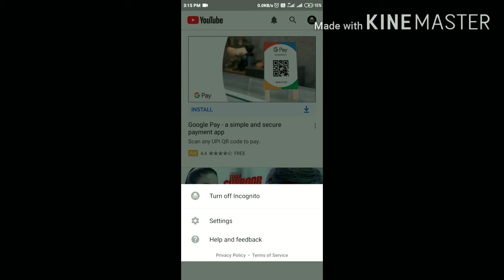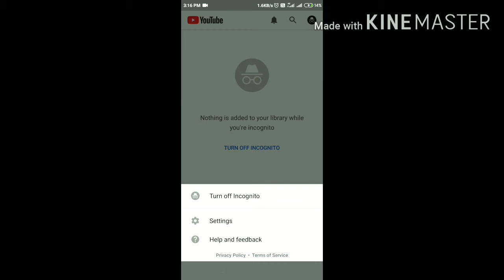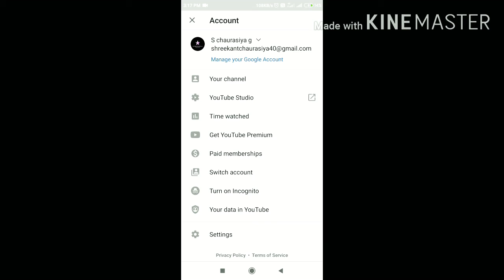YouTube me incognito mode kaise kare incognito incognitotab गुप्त टैब कैसे चालू करें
Incognito mode se kuch bhi AAP search karenge apaka koi bhi history nahi ayega

Welcome you to our youtube channel   Blessed to see our video ok thanks

Vidmat se video kaise download kare :-